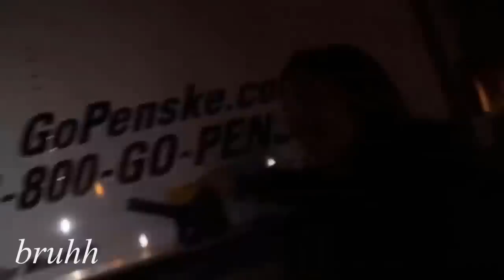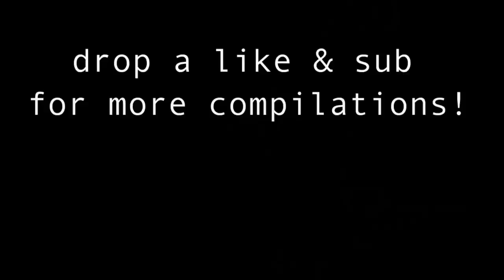Natalie Noel BEST MOMENTS [PART 1] (w/ David, Zane, & more) | Compilation #60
Natalie best moments part 1!